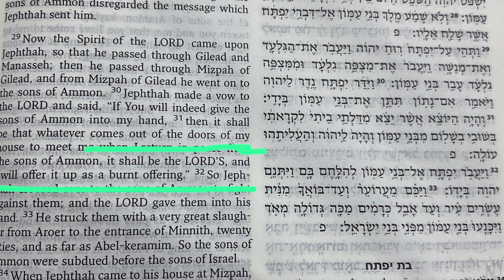యెప్తా కుమార్తెను నరబలి ఇస్తుంటే బైబిల్ దేవుడు ఎందుకు ఆపలేదు? | Telugu Christian messages